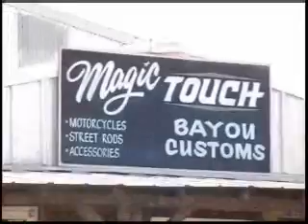Bandidos...Biker Rap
Jim Owens, Shreveport La.
Bandidos MC